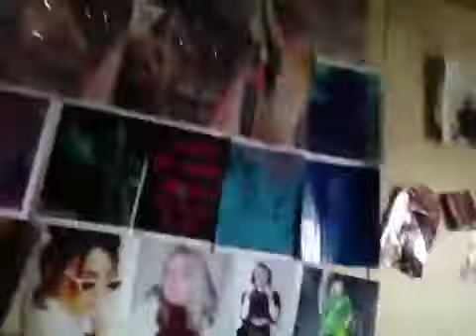Eating Beef Ramen/Room Tour